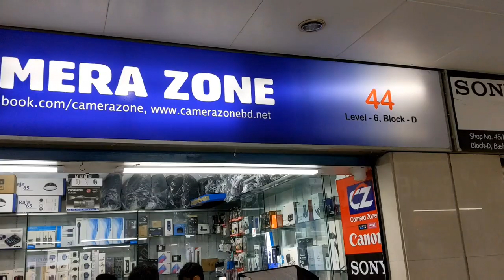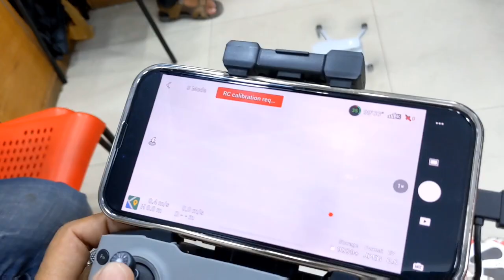DJI Mini 2 Unboxing with flying | ২০২২| Kabir & Suman with Unboxing Full videos.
Mixer

This review from "Camera Zone" Boshundara Shopping Complex, Shop:44, Block-D, Level-6.